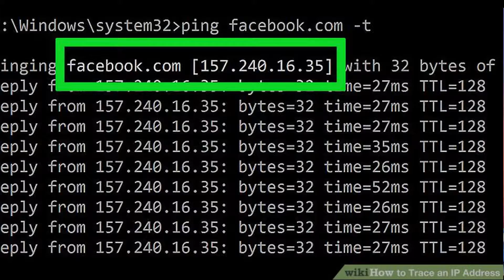Sanju Full HD Movie Online - Warning Don't Do This | Safety Tips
Sanju Full HD Movie Online - Warning Don't Do This otherwise 😡😡 | Safety Tips

Video Editing - WONDER SHARE FILLMORA
Photo Editing - Adobe Photoshop
Background Audio - NCS MUSIC

Song: Color Wheel - oomiee